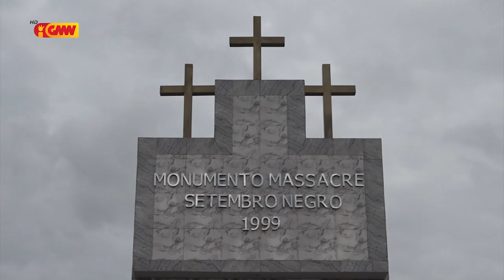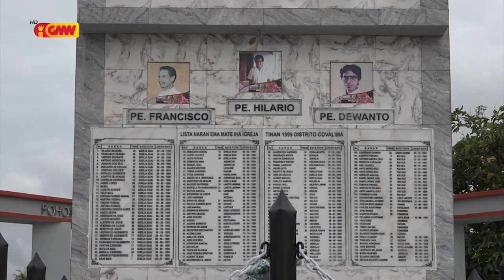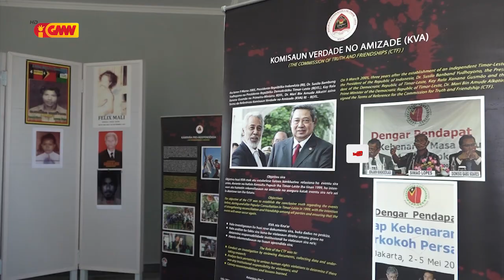Monumentu Masakre Setembru Negro Gasta Orsamentu rihun atus tolu hat nulu resin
Monumentu Masakre Setembru Negro hetan ona reinagurasaun husi Governu Gasta Orsamentu rihun atus tolu hat nulu resin